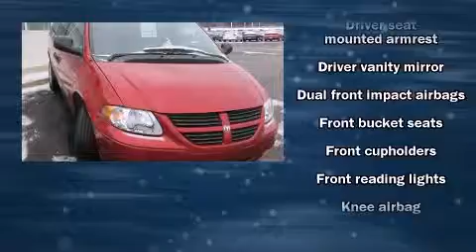2007 Dodge Grand Caravan SE DVD in Jackson, MI 49201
Extreme Dodge Chrysler Jeep

The 2007 Dodge Grand Caravan. It features a front-wheel-drive platform, an automatic transmission, and a 3.3 liter 6 cylinder engine. Third row seats expand the maximum passenger capacity to 7. Dodge also prioritized safety and security with features such as: dual front impact airbags with occupant sensing airbag, knee airbags, and 4 wheel disc brakes with ABS. A test drive is waiting for you.